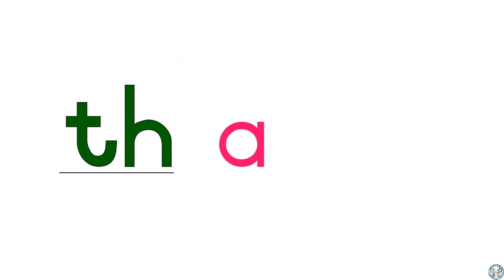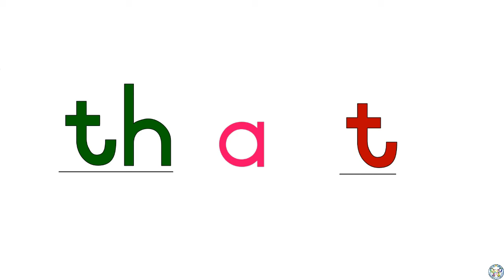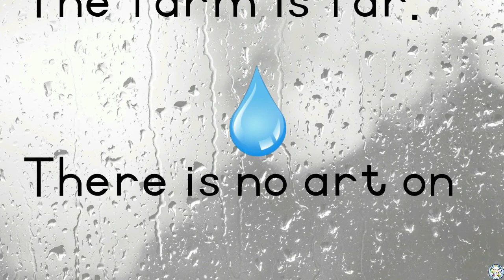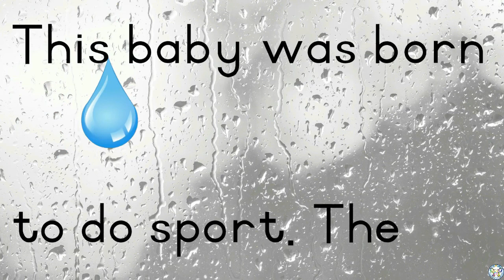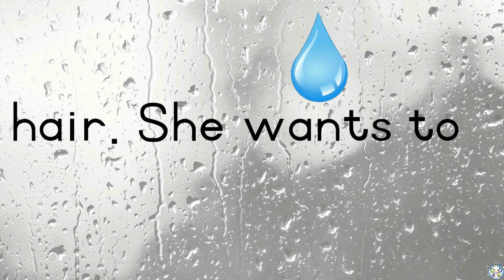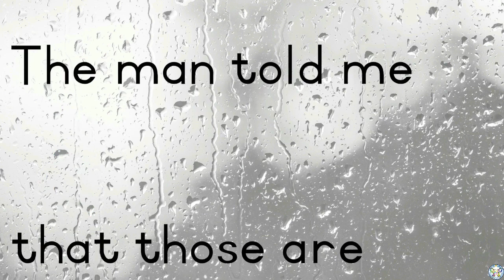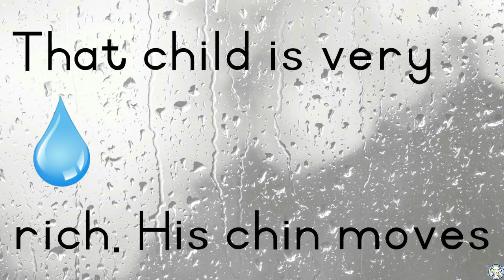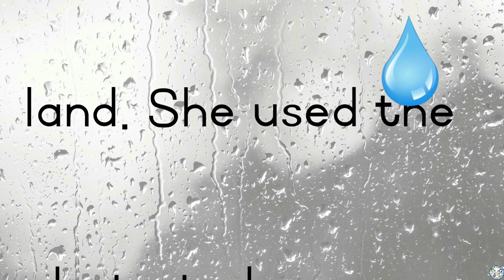DIGRAPHS game | ar/er/ir/or/ur/sh/ch/th/wh/ph | Learn to READ English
This English Educational Kids' video will help your child to learn some difficult digraphs in a fun and interactive way.  Words, as well as sentences, are also being read and kids love to catch the words falling from the sky.